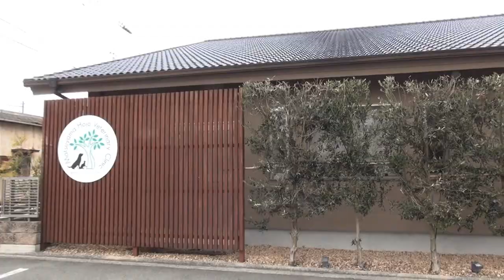飼い主さん募集中！「大作くん」えひめイヌ・ネコの会里親さがし会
えひめイヌネコの会の里親さがし会にお邪魔して、飼い主さんを募集しているわんちゃんの取材をしてきました。
どの子も可愛くて、連れて帰りたかった・・・（我が家にはたくさんの保護猫がいて無理なのです）
気に入った子がいれば、えひめイヌネコの会のホームページをご参考に、会いに行ってくださいね。
愛媛県内、または近郊希望の保護主さんが多いかと思います。
ご相談ください。

ご縁がありますように・・・